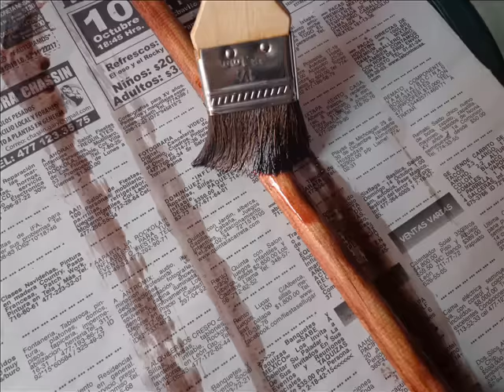Perchero de madera para sombreros fácil y rápido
Este perchero lo hicimos según las instrucciones de Luz Blanchet en su programa de Utilisima. Fué muy fácil, rápido, económico y nos gustó mucho como se ven nuestros sombreros acomodados y como parte de la decoración. Musicalizado con la canción de Hugo Montenegro: Devil Woman

This rack did as instructed in Luz Blanchet Utilisima program. It was very easy, fast, cheap and really liked it as our hats are off and as part of the decor. Whit the music of Hugo Montenegro: Devil Woman

Ce support a suivi ces instructions à Luz Blanchet Utilisima programme. Il était très facile, rapide, pas cher et vraiment aimé que nos chapeaux sont hors et dans le cadre de la décoration. Hugo Montenegro: Devil Woman